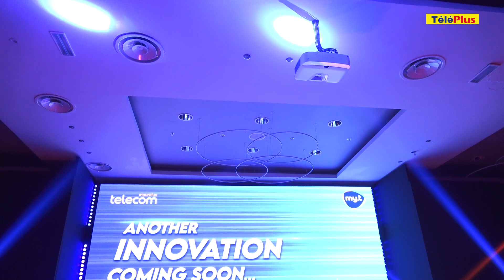my.t mobile : un package data quotidien illimité à Rs 15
Mauritius Telecom lance quatre nouveaux packages data pour les abonnés de my.t mobile. L'offre la plus marquante est un package valable 24 h avec un volume illimité pour Rs 15. Ce package n'est pas soumis à la "fair usage policy" qui diminue fortement la vitesse une fois un certain volume atteint.

Les autres offres sont un package valide de trois mois avec un volume illimité (270 GB fair usage policy) à Rs 815, un package valide d'un mois avec volume illimité (75 GB fair usage policy) à  Rs 315, et un package valide d'une semaine avec un volume illimité (15 GB fair usage policy) à Rs 95.